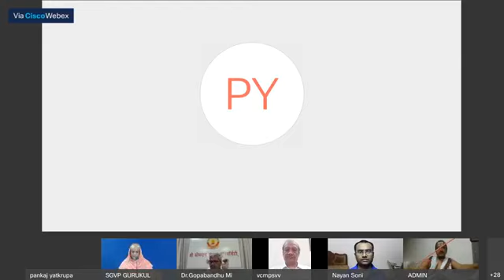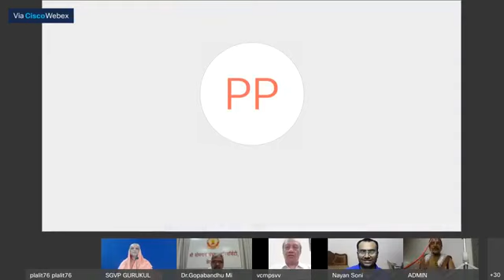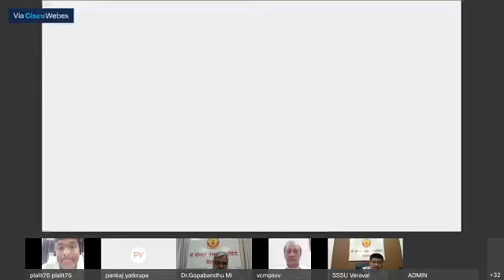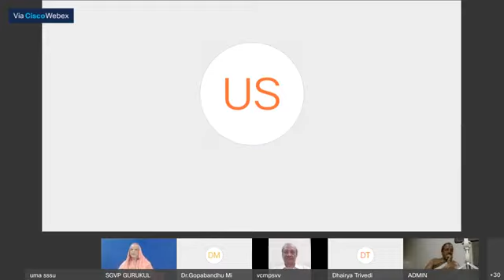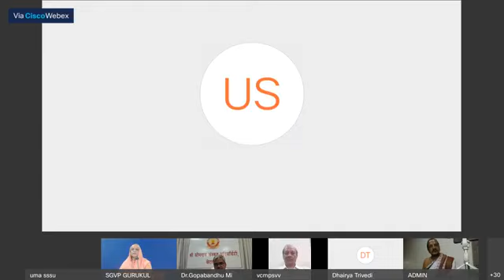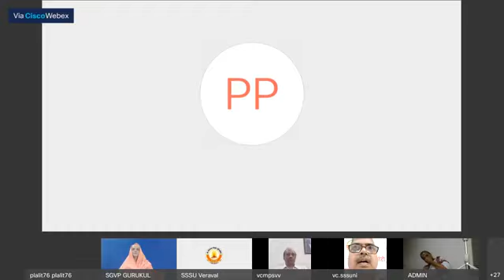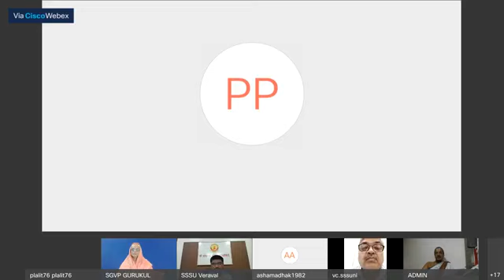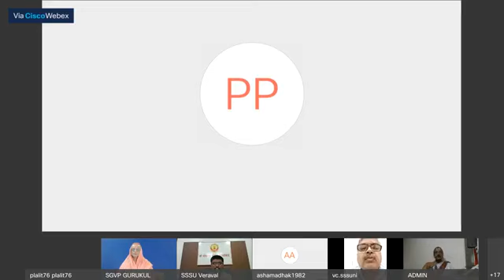अष्टम दिन -समापन कार्यक्रम30-06-20-संस्कृत साहित्य के द्वारा व्यक्तित्व विकास-श्रीमाधवप्रियदासस्वामी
अष्टम् दिन - समापन कार्यक्रम 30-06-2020-"संस्कृत साहित्य के द्वारा व्यक्तित्व विकास", दिनांक 30 जून मंगलवार अपराह्ण ५-६। आयोजक श्रीसोमनाथ संस्कृत युनिवर्सिटी. श्री माधवप्रियदास स्वामी जी द्वारा शास्त्रोपासना द्वारा व्यक्तित्व विकास विषय पर व्याख्यान प्रस्तुत किया गया । अतिथीविशेष डो. पंकज जानी जी, कुलपतीश्री, महर्षी पाणीनी वैदिक विश्वविद्यालय, उज्जैन द्वारा इस व्याख्यानमाला आधुनिक समय में कीस तरह से जरूरी है ये बारे बे बातें बताई । इस कार्यक्रम का समापन माननीय कुलपतीश्री प्रो. गोपबन्धु मिश्राजी, श्री सोमनाथ संस्कृत युनिवर्सिटीनी अपने अध्यक्षी वक्तव्य से हुुई । कार्यक्रम की आभार विधी डॉ. दशरथ जादवजी, कुलसचिव, श्रीसोमनाथ संस्कृत युनिवर्सिटी द्वारा की गई । इस कार्यक्रम का संयोजन ओर संचालन डॉ. ललित पटेल एवं डॉ पंकज रावल द्वरा कीया गया । इस व्याख्यान का पुरा व्हिडीयो यहाँ और हमारी युनिवर्सिटी के फेसबुक पेज के साथ श्री सोमनाथ संस्कृत युनिवर्सिटीके ग्रंथालय की यूट्युब चेनल पर भी उपलब्ध होगा । आप सभी गुणीजनोंको इसका लाभ ले ने के लिए अनुरोध है ।